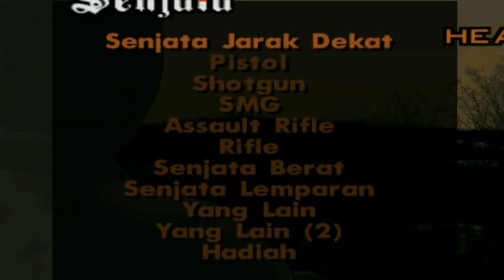UCUP PiPiS DiGANGGU POCONG - GTA Lucu Indonesia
Ucup pipis diganggu pocong merupakan mod dyom lucu di gta san andreas indonesia yang sedikit kocak dan bikin ngakak. Selamat menyaksikan :)

Dyom by Kawan Kita & Adit Riski